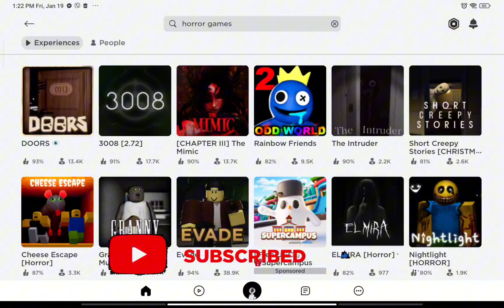Evade but funny moment compilation 1